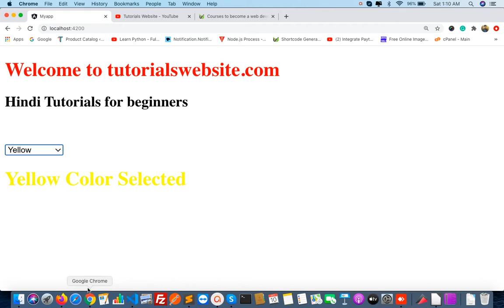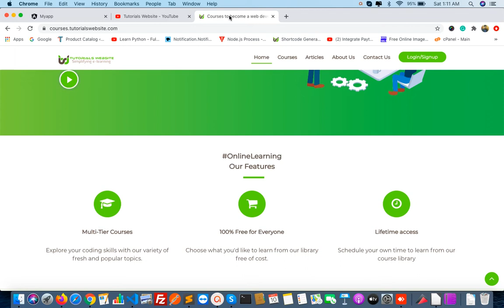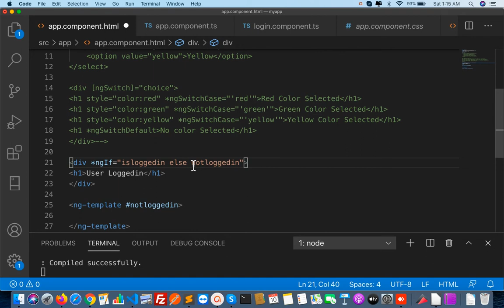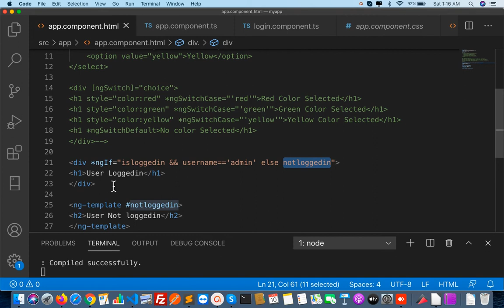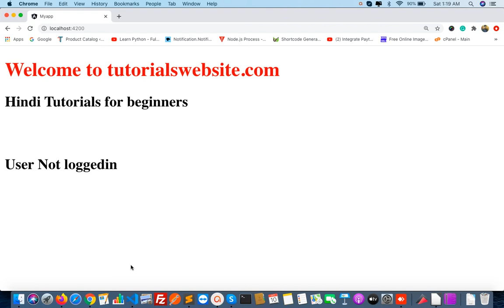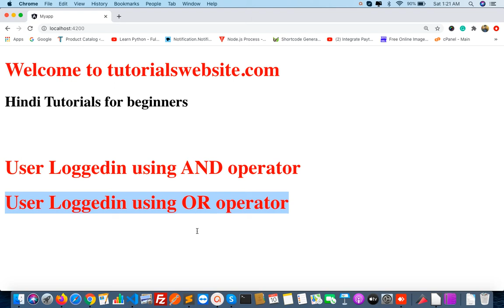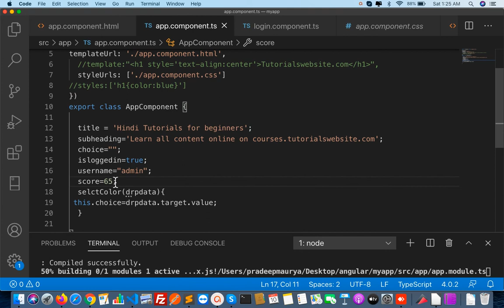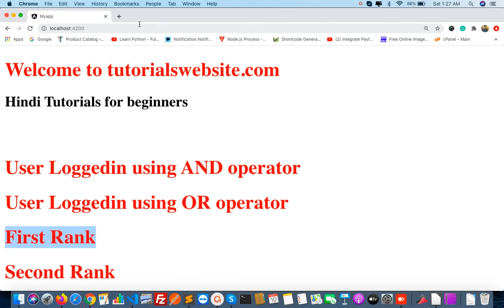Logical operator in ngIf condition with Angular | Angular 10 Tutorials in Hindi | Part-17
The ng-switch directive lets you hide/show HTML elements depending on an expression.
1. ngSwitch
2. ngSwitchCase
3. ngSwitchDefault

We can also define a default section by using the ngSwitchDefault directive.